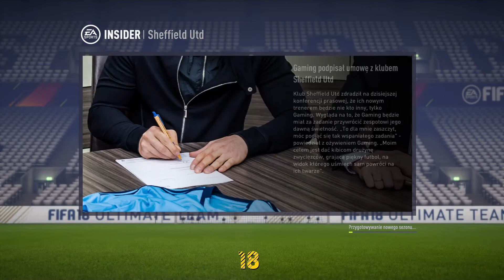Fifa 18 Kariera. Nowy klub!!! #4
Dajcie suba i łapke w górę ;) :)
Dzięki.